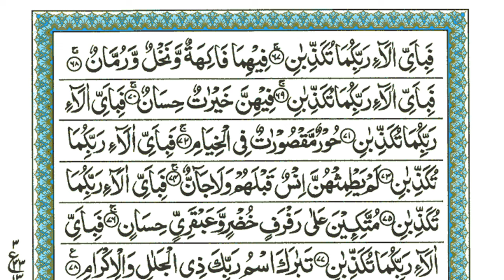Surah Rahman | Ep - 0299 By Sheikh Atta Ur Rahman | سورہ رحمٰن55 |Beautiful Recitation | Edited&1299